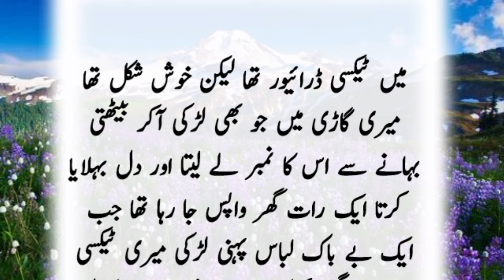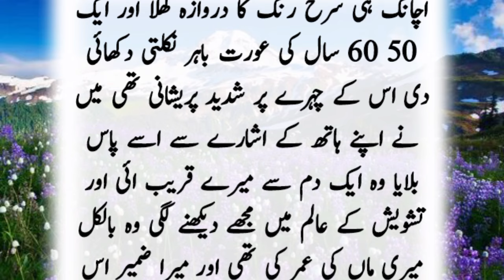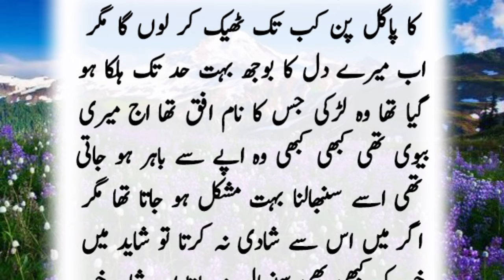Me Taxi Me Larkion K Saath | Bint E Hawa Stories | Moral Emotional Romantic True Love Story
मी टैक्सी मी लार्कियन के साथ | बिन्त ई हवा कहानियां | नैतिक भावनात्मक रोमांटिक सच्ची प्रेम कहानी

kahaniyan stories
most romantic bold urdu novels
heart touching love story drama
urdu novel romantic after marriage
funny romantic novels in urdu
haveli based romantic novels
romantic novels in urdu
sad novels in urdu
forced marriage urdu novel
urdu novel romantic scenes
second marriage based novels
hindi novel audiobook love story
husband wife moral story
islamic novels in urdu
kidnapping based romantic urdu novel
urdu mein kahani cartoon
bedtime stories saas bahu
new hindi bedtime stories
islamic bedtime stories
pakistani romantic novels in urdu
urdu bold romantic novel
social romantic complete urdu novel
kidnapping based romantic

Malomati Stories
Urdu kahani Markaz
Kahani Hub
Pakeezah Kahani
village kahani
pyaara Islam
Kahani corner
URDU NOVELS
urdu afsaanay
hindi afsaanay
Urdu afsana
hindi afsana
khawateen digest
shuwa digest
kiren digest
Pakeezah Madhu Bala
Suspence Digest
Pakeezah Voice
raz ki baten
ilmi adab
motivational speaker
inspirational speaker
family story
cheating stories
hindi kahaniyan

Anmol Gyan
Prernadayak vichar
Satye Vachan
Gold Studio
Kahaniyan 9.0
kahaniyan 0.1
kahaniyan 2.0
psychology truth
kahani sangrah
womens of karma
hania voice
Alisha Voice
Daily Stories Hindi
Nice Voice
Viral Dunya
R. story
StoryBook MicroMini
Mini Realm
Anjali ki Vani
funny story 4.0
pakizah anchal hindi kahaniyan
hindi romanchik kahaniyan
story lover
azra ki kahani
wrong head gk
chatpati kahaniya
Ssoftoons hanste raho
galaxy kahani
bst moral story tv
story teling by prashant
ajab gajab kahaniyan
mirchi plus
rochak kahaniya
story for u
miss crezy
mafia love story
pocket fm story
my cruel hubby
mafia
couple goals
storytelling
story teller
kehkasha fm
tuzidh
rajesh emotional
anokhi hindi story
sur hd movies
sur action movies
LR kahaniya
SK kart studio
PG novel stories
drama kahani
HNS movies
sonali voice
mahesh chaudhary
goodness stories
meher tech tube
Ai champion story
Ashish mishra
prerak kahaniyan
manohar kahaniyan
parivarik kahaniyan
shikshaprad kahani
life story in hindi
SD sacchi kahaniyan
Nisha ki diary
Adhyatmik katha
Infinity inspire
Dharmik kahaniyan
Adhyatmik kahaniyan
Vishal gyan videos
Gulishta voice